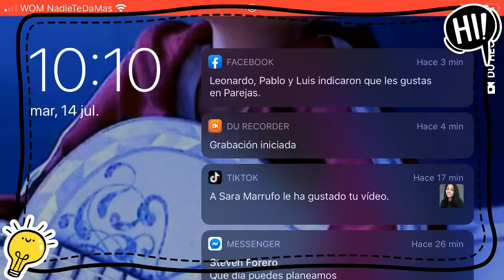Tomastubi jugando Free fire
Aqui free fire